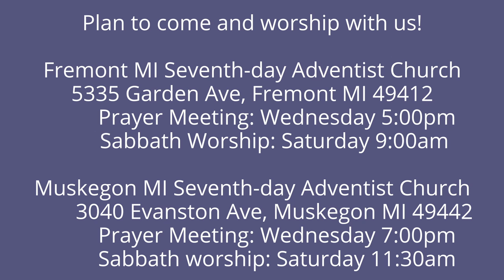The Lamentations of Jeremiah 3:16-18 Challenges and Hope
There is nowhere to go from down but up!  Jeremiah describes his discouragement, his failing hope.  Sometimes it seems that you cannot see the fruit, you cannot see results.  What then?